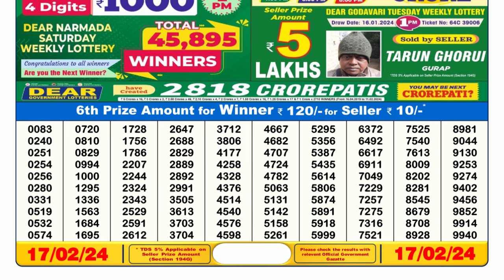🔴Dear Lottery Sambad Live 6pm today 17.02.24 Nagaland State Lottery Result